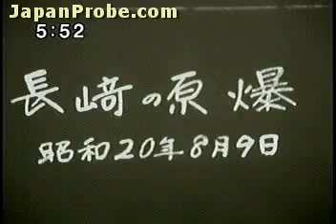Footage of Nagasaki: August 1945